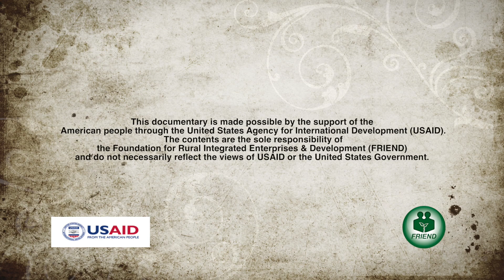Fruit Drying and Storage Award - Nadoiviri village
Fruit drying is one simple and healthy option for food security. The people from Nadoiviri village were successful in implementing the project.